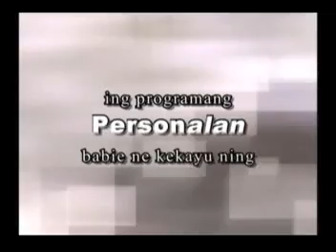Kapampangan Youth contribute to Cultural Renaissance - 1/5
KALALANGAN KAMARU (RocKapampangan, Kalam) guests in INFOMAX-8's weekly Kapampangan talk show PERSONALAN.

KAMARU talks about its history, its advocacy, it past and current projects, and advice to the modern Kapampangan youth.